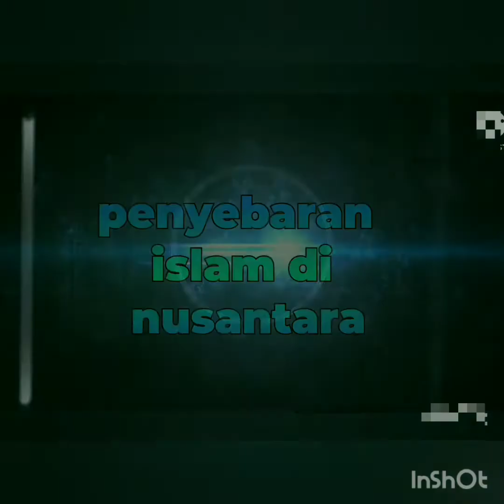📡Sejarah melayu champa